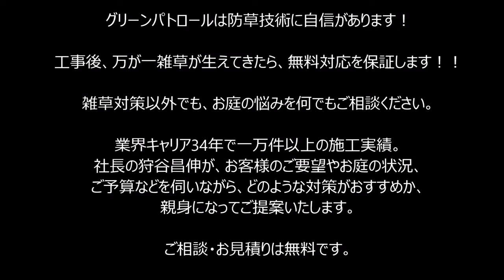雑草対策 自分で防草シート張りはダメ！雑草に困ってます(:_;)